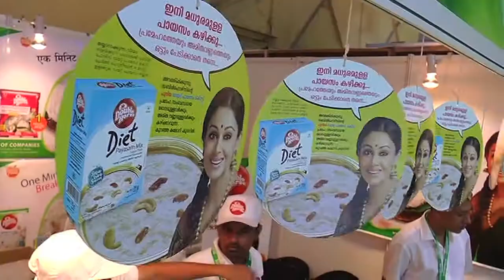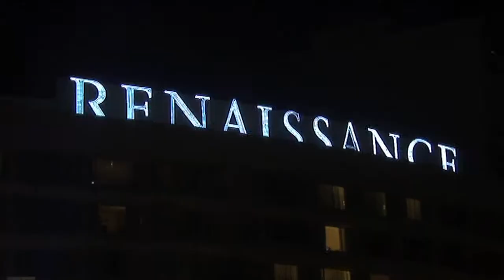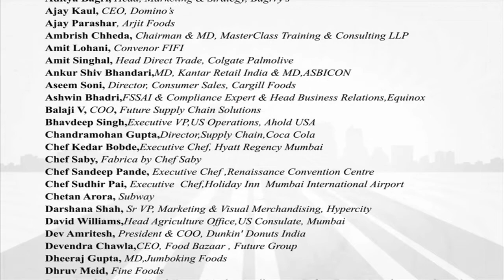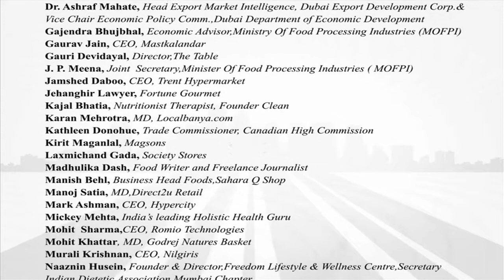FGFI and IFSF Event Showreel 2014